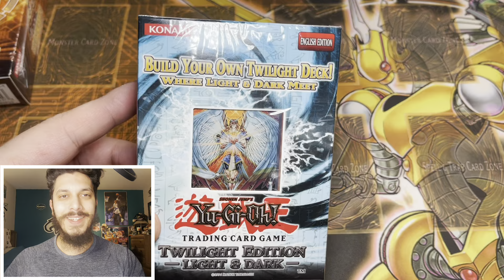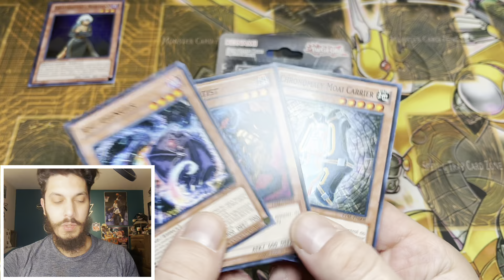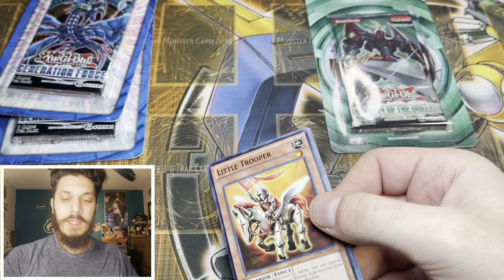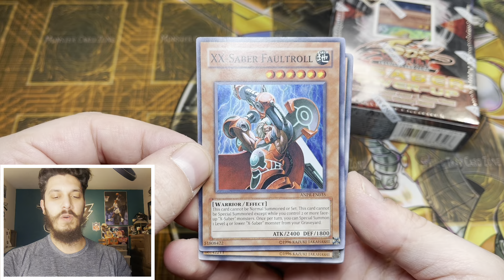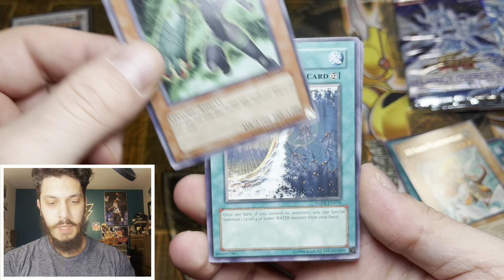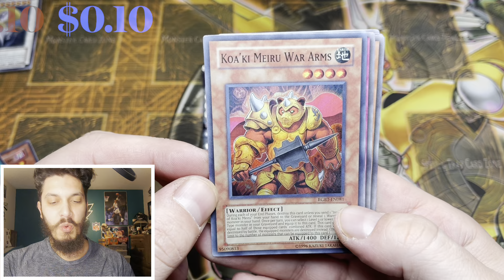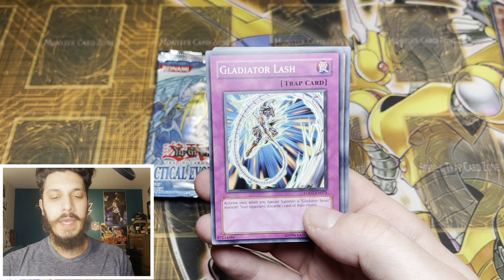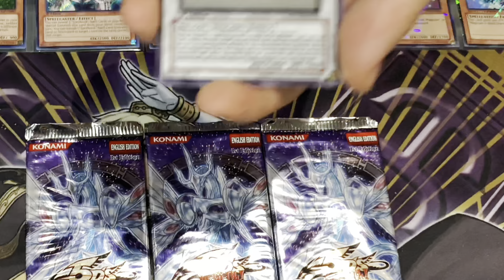*BEST* Yugioh GX & 5Ds Special Editions EVER! OPENING THEM + 1st Ed SOVR